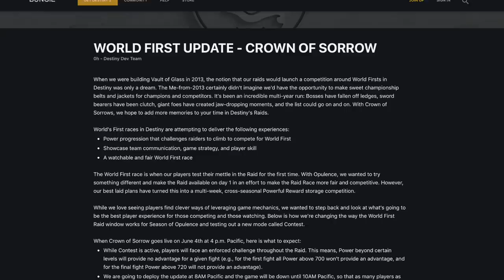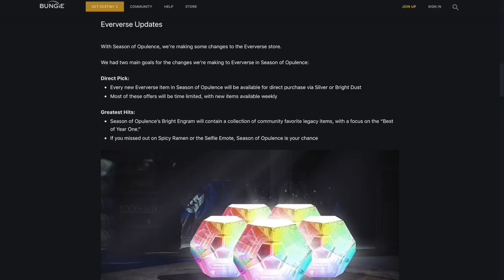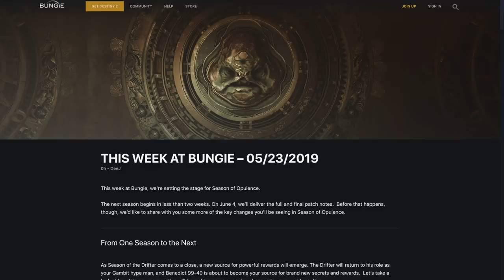Destiny 2. Экспресс: На этой неделе в Bungie. 23.05.19